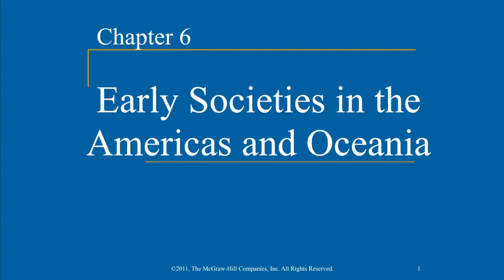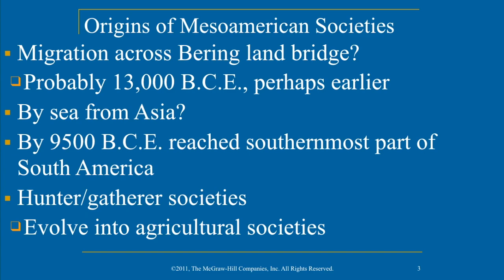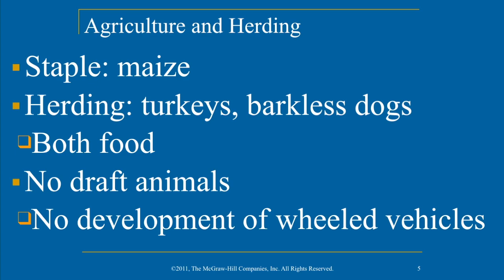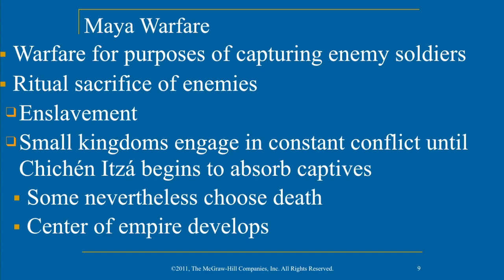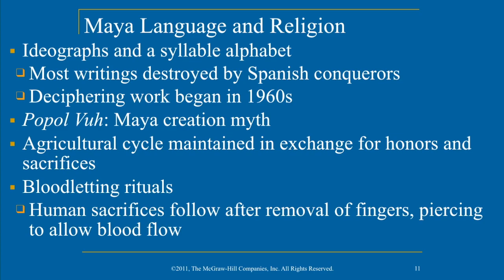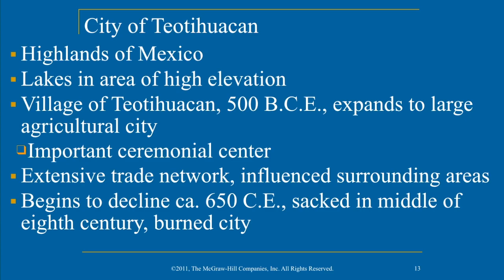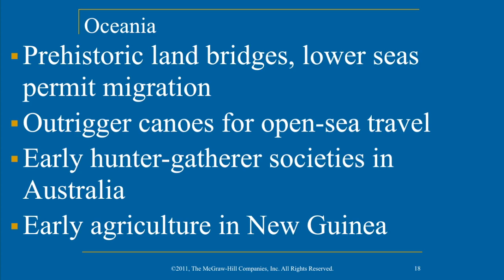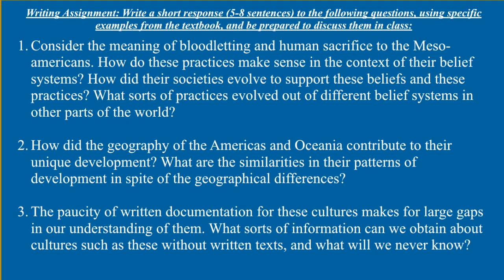AP World History - Ch. 6 - Early Societies in the Americas & Oceania